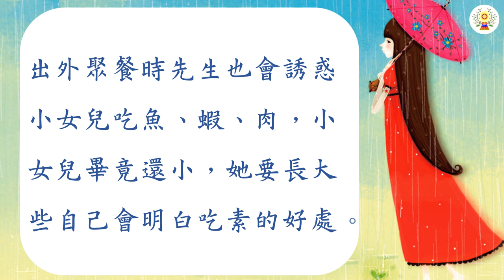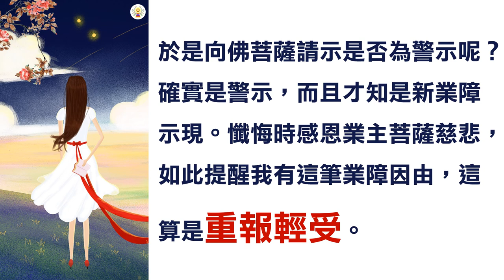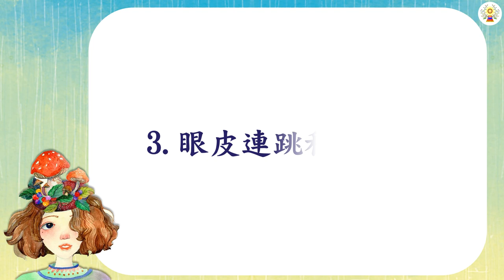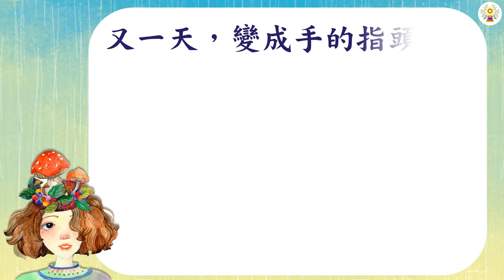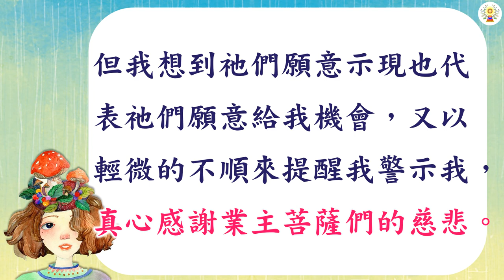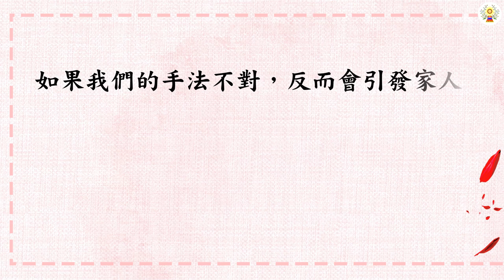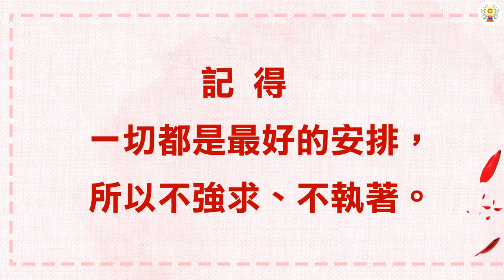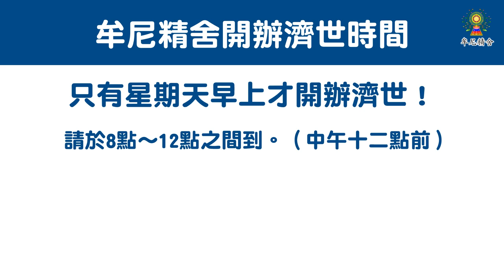一切都是最好的安排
以下多則故事為請示者來信分享，來文照登：

1.馬桶水箱壞，水直流：
一天，先生早起盥洗，沖廁所後水箱的浮球沒回來，他沒細聽一直有不止的水流聲，接著就上班去了。過兩小時後，因為小女兒提醒，我也才注意到怎麼會有水聲一直流不停。水是財，這樣流走了兩個小時算大破財嗎？不管怎麼樣，絕對不是平常事啊！水是很珍貴的資源，很難過這樣讓水流掉兩個小時真是太可惜！能有水用也是福報，不也代表福報流掉了？

平常都會唸先生做事隨便，不願意好好把一件事做到好（也許也是我要求太完美、太嚴苛），因為只要做到好，沒有後顧之憂是最安穩的事，可以省下很多不必要的事情，也不造成別人困擾，對大家都好。但我這樣的心態也是一種我執吧！凡事只能要求自己，不該要求別人。請示得知是先生的業障示現，剛好讓我查到。得知此因由，晚上就馬上要先生趕緊懺悔，並且感謝業主菩薩以此方式來提醒他有這樣的因果業由。

一般開示出來若不理會、不真心懺悔，我們無法預想的生活中的干擾也許還會再繼續發生。先生只會在我威逼下向業主菩薩懺悔，我也是希望他好，一切平順，若一家之主不平順，家庭還能平安嗎？而先生都會很不甘願，但至少還是懺悔了。跟先生說懺悔時若沒真心是不會得到應允的，常常要一直磕頭認錯到業主菩薩接受為止，這他也明白懺悔真正的意思。

出外都會在車上聽〈楞嚴咒〉，結尾時會念〈心經〉，先生反問我這是什麼經？他是不是唸過？能讓他有這種感覺我覺得很開心，當然也是先生曾在我逼迫下唸誦過幾遍〈心經〉，他因此有記憶感受。

接觸牟尼精舍已三年，先生還是沒有相信因果，就算明知有感應，他也說是「剛好」。先生在我逼迫下唸過一、兩遍的《金剛經》和《藥師經》，後來我明白接觸佛法需要緣份，真的不能強求。

我已經吃全素將近三年，有時蛋奶素，沒有發願，單純想吃素，讓身體清淨，而且唸誦經文不能吃五辛，吃五辛口氣不好，唸誦經文神佛會不想靠近，更是讓我吃素的原因。

兩個孩子受我影響，有少吃肉，也知道吃素好，可是先生還是照樣的大口吃肉，他們家一直以來無肉不歡，這樣吃了多少位業主菩薩，結下多少因果？看我吃素，他只會一直抱怨說我這樣會營養不夠，身體不好。我跟他說了很多感應和故事，他還是沒有辦法被感化。出外聚餐時先生也會誘惑小女兒吃魚、蝦、肉，小女兒畢竟還小，她要長大些自己會明白吃素的好處。

2.算命時預先通知車禍意外：
為了擇日去找算命師，沒有想算命，但算命師就直接幫我們一起算起命來。以前去都會重覆說一些基本的事，以為又會千篇一律，這次比較特別跟我說了兩件要小心的事。說我在6/5~8/8兩個月間儘量少出門，出門也小心交通。後來，有一次在逛市場準備轉向一個巷子，一輛摩托車衝過來，還真的直直衝到我面前才煞住，我心想：「有這麼準嗎？要小心交通是真的？」

一天要買晚餐停在路邊，買好了才準備離開，停我們後面那台車準備左切進車道，來的一部摩托車和一輛汽車都不想讓，三方都不想讓，那部不想讓的摩托車就被停我們後面的轎車和內側車道上不想讓的汽車左右夾住推擠撞擊。事件發生當下我像到了另一個空間似的，現實中的吵雜聲音全聽不見了，看著摩托車被夾被擠被撞人滾，發生時幾秒中的推擠撞擊聲在我耳中被單獨放大。真奇怪的感受。為何會這樣？

親眼目睹車禍發生是很恐怖的感覺，好在那位被撞的大姐似平安無事，只有衣褲有些微撕裂破損。想著會出現在身旁的人事物，大概過去世也許曾有相識吧，也唸了佛號迴向那位大姐平安無事。

回家後心情還是不能平復，為何會在我們車的正左邊發生？於我，當下現實世界為何空住，唯獨撞擊聲放大給我聽和感受？因為算命師的提醒，還有習慣，我外出都會心心唸著〈藥師灌頂真言〉，車禍發生前在車上的我也一直唸誦著〈藥師灌頂真言〉，也許是否也因此能保平安？於是向佛菩薩請示是否為警示呢？確實是警示，而且才知是新業障示現。懺悔時感恩業主菩薩慈悲，如此提醒我有這筆業障因由，這算是重報輕受。

去擇日因此受到提醒知道要小心交通，凡事都要小心注意些；又看到了車禍心想是警示嗎？請示得知有新業障。一切像是最好的安排，感恩。

3.眼皮連跳和手刺痛：
之前看過精舍一篇文章，眼皮跳一般都不會是好事，在看那文章前，都會只會想著看是跳左眼右眼？上眼皮或下眼皮，數看是喜怒哀樂來分辨，當有趣也沒在意準不準。

我的左下眼皮跳了好幾天，難道也不是好事？跟大女兒說，她好聰明，直接點醒我會不會是太累？的確，我近來沒有睡很飽有些累，有時眼皮跳和耳鳴的確太累時也會發生，而我的頭也會不時的隱隱小痛一下，有兩三回了，難道感冒了嗎？

一天在床上坐著，腳的大姆指被刺了，傷口看不見的，似乎被很利、像針的東西在刺我！我只好也用很硬的手指甲還擊刺回去解痛。又一天，變成手的指頭在刺痛。向慈悲的佛菩薩請示，想著會不會被退件，不敢看回信呢！只是眼皮跳就請示，是不是太誇張？但是不誇張，是我可愛的業主菩薩來提醒我了，用這樣的方法來提醒我和祂的因果事由，真的非常感恩。

雖然我開示出來的經文數已經累積兩千多遍，坐二望三了，曾經想到會有壓力，要如何才唸得完？我自己都不太相信我自己，祂們怎麼這麼相信我？但我想到祂們願意示現也代表祂們願意給我機會，又以輕微的不順來提醒我警示我，真心感謝業主菩薩們的慈悲。

（分享結束）

有修行的人會重報輕受的狀況，以上有緣人分享的三則業主菩薩對先生和自己討報的例子，「馬桶水箱壞，水直流」、「算命預先通知車禍意外」和「眼皮連跳和手刺痛」，其實都是重報輕受的例子。多數的業主菩薩是慈悲的，看到過去傷害衪的惡人這世願意悔過，嘗試改變和修正行為，在討報的過程中使用的手段就不會那麼激烈。

所以，面對業主菩薩的討報應保持正確的心態，表現還債的誠意。平常感受到異狀時不要害怕，絕對不要看到自己三經破兩千部的待唸經文數就想緩一緩裝作沒這回事，這種刻意忽視的心態有時反而會激發業主菩薩的嗔心，讓您極度感受到不順、痛、病等等，到時您原來的輕受可能也就不輕了。只要能夠開示經文，我們就要感恩了。先前也有師兄姐遇過完全不願意接受和解、非要討命的業主菩薩，跟他們相比，有沒有覺得有開示經文數實在好多了？遇見業主菩薩討報，問事、懺悔、唸經三步驟絕對是不二法門。

請示者也在文中提到自己先生不信因果，她從威逼到不強求。其實很多人遇上自己的家人不信佛，對所謂的業障討報不相信，即使相信也不願意還，為了勸家人信佛，或是為了讓對方好好唸經才不會被業障干擾，反而使自己落入執心，使用一些比較偏激的手段或說不入耳的話而讓家人更為反感。

其實修行要看有無佛緣，佛緣是需要一定福報的，若因緣未俱足，無論怎麼跟對方洗腦都沒有用，不管是人界或靈界都是。不過，在靈界，即使衪知道學佛唸經好，但是福報不足連靈界皈依都不行，這是非常現實的問題，所以我們應當趁自己現在因緣俱足時好好唸經還業障，這是多大的福氣。

但是，即便家人現階段不信佛，還是需要跟對方播下佛的種子。作個好佛子，表現出好的行為、禮儀和風範，當個負責任的爸爸、媽媽、子女、員工、長官，把家裡整理好，修行就在生活之中。

淨空法師說：「修行，記住在生活當中，經教裡面的理論變成我們的思想見解，經典裡面種種教訓變成我們的生活行為，處事待人接物處處都行菩薩道。菩薩道就在日常生活當中，在家學佛，家庭就是道場，你的家人就是你第一個得度的對象，你真正修得好，你的家人怎麼不歡喜？怎麼不佩服？得真幹！把經上所講的全都做出來，你自然就感動一家人，一家感動，肯定就感動你的鄰居，鄰里鄉黨，這叫真正行菩薩道。」（引用結束）

只有當自己過得愈來愈好，轉變為愛人、善人、祥和之人，人家才會相信信佛、唸佛真的好。有些時候是因為家人業障深重，所以才不信佛。過去分享文中提過，可以幫忙家人印佛經或唸佛經迴向，有助開啟唸佛機緣，或是經常發《因果濟世集》，家人也會因為願意信佛。方法很多種，勸人學佛向善要以溫和的手段，和緩的語氣，而不是強制、強迫。如果我們的手法不對，反而會引發家人謗佛，這樣福沒修到，反而造了業，實在太可惜了！

對於小孩，可以將佛的種子從小紮根，播種。教育孩子正確的因果觀念，讓孩子從小唸簡單的咒語或佛號，或是帶著孩子讀經，一天天一點點累積，有天種子發芽，孩子有需要時會主動讀經。這種種都是需要透過長期持續的努力。有些事情現在看不到希望，可能只是因為時機未到，或是努力不夠，如果我們都能多等待，盡力後一切隨緣，而不是非要有什麼信佛的回報，也就不會那麼執著，家庭也能因此更圓融和諧，更圓滿了。

記得，一切都是最好的安排，所以不強求、不執著。南無阿彌陀佛。